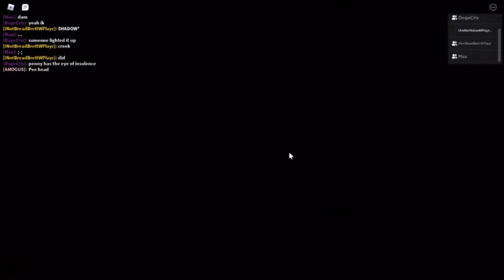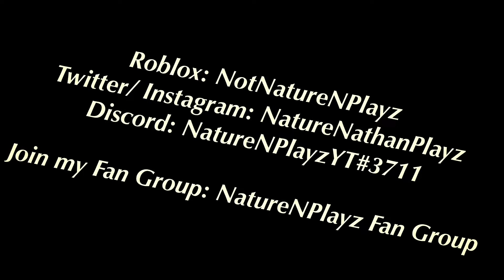Piggy Station Infection but I almost escaped!! I got killed!!!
Proxxi is the one that killed me.